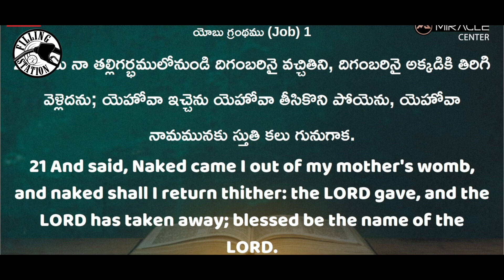నీ జీవితంలో Success పొందుకోవాలంటే | Filling Station Samuel Karmoji Miracle Center | 18/ 01/ 23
Title

Axis Bank
Name: Miracle Center Church Society

filling station / manasunte program / christmas songs / sreshta karmoji cover songs / sunday service / special fasting prayer